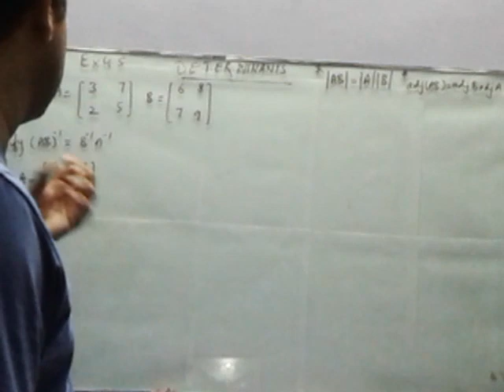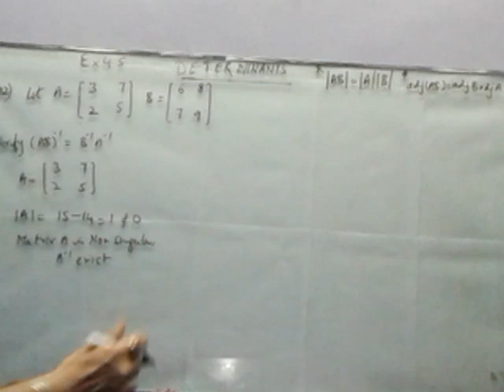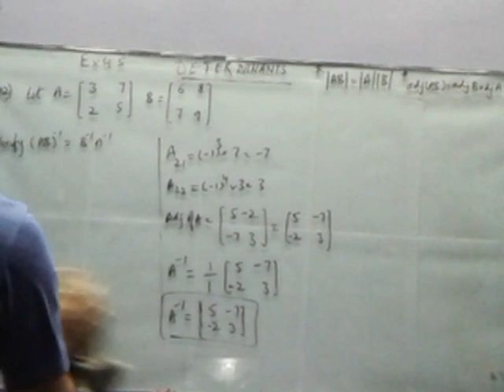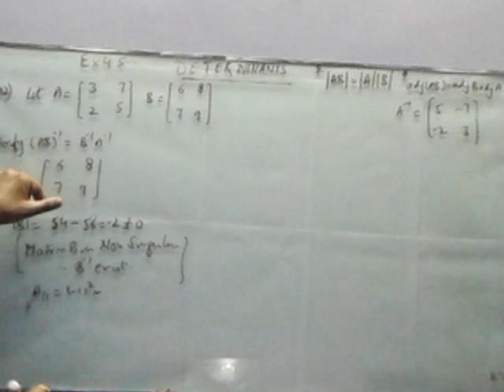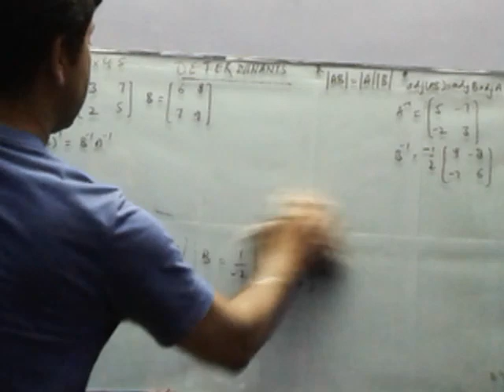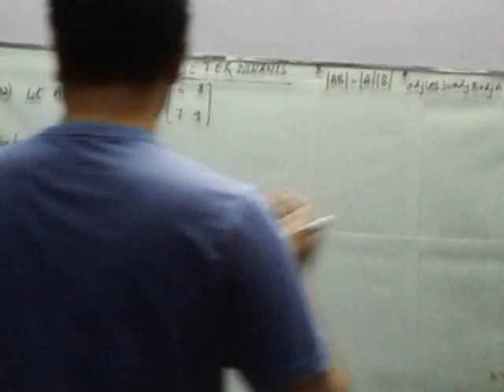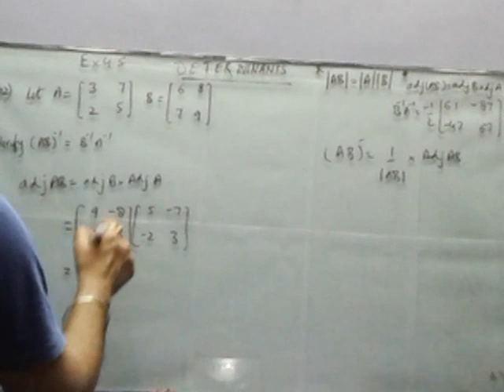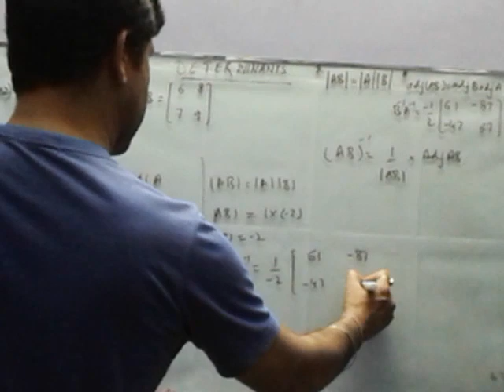CBSE-CLASS-12-MATHS-DETERMINANTS EX. 4.5 Q NO. 12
Channel videos are for Class/Grade 12 students studying MATHS . This channel has the target to clear the basic concepts by explaining the fundamentals of the subject topics. I hope my explanation will help students to learn and perform better by understanding the concepts and building the foundation for their future examinations.